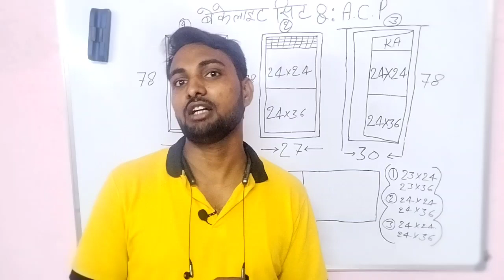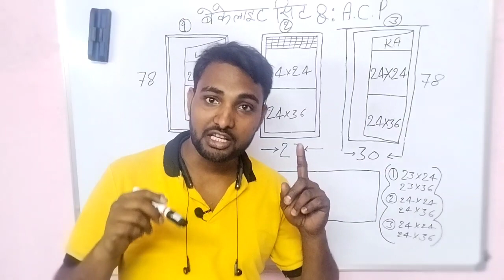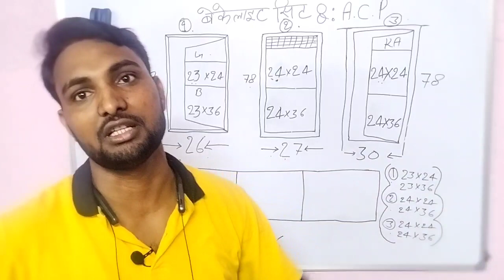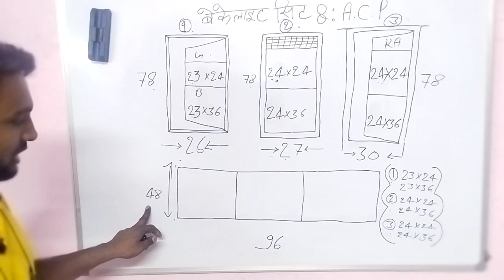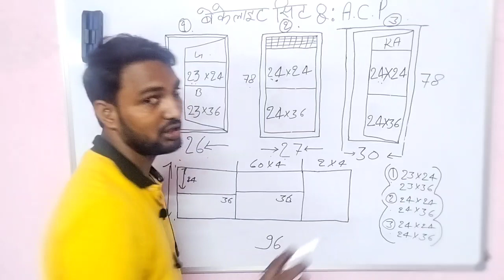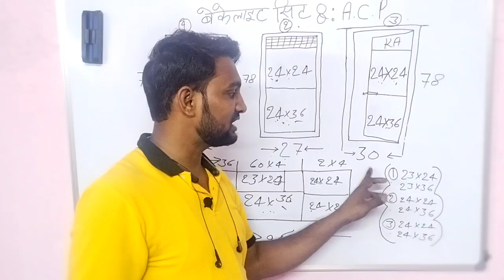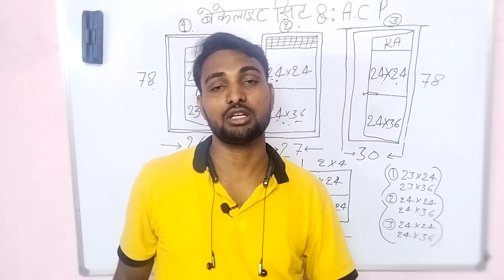Aluminium sliding door |sliding door price | ACP sheet | 8x4 bakelite sheet door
All aluminium work and glass work

1.Aluminium sliding windows
2.Aluminium sliding door
3.aluminium partition
4.aluminium composite panel
5.all aluminium windows
6.all sliding windows measurement
7.all aluminium sezi measurement
8.all glass work
9.all sliding work
10.all aluminium work

channel:  SMARTALUMINIUM
Mumbai Maharashtra